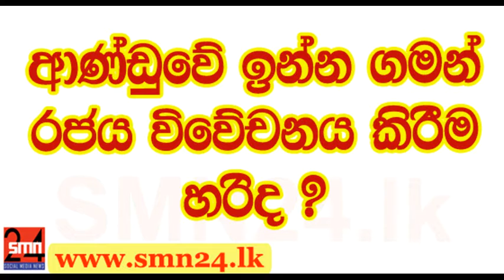Talk with Susil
වර්ථමාන දේශපාලන රටාව හා රටේ ඉදිරිය ගැන හිටපු රාජ්‍ය අමාත්‍ය ආචාර්ය සුසිල් ප්‍රේම්ජයන්ත මහතා කල අදහස් දැක්වීම.